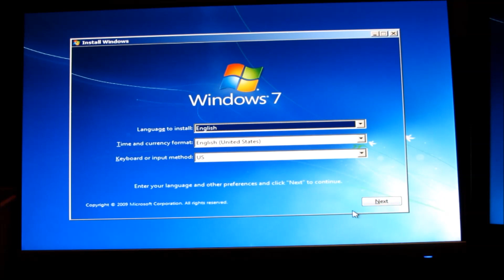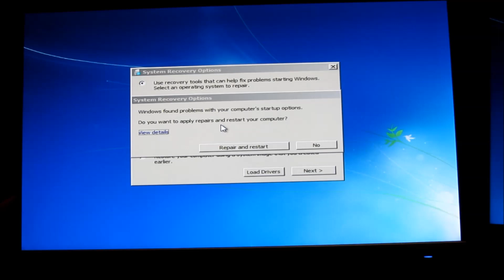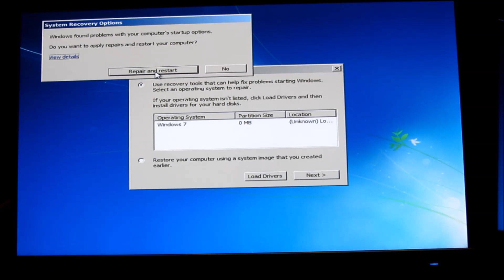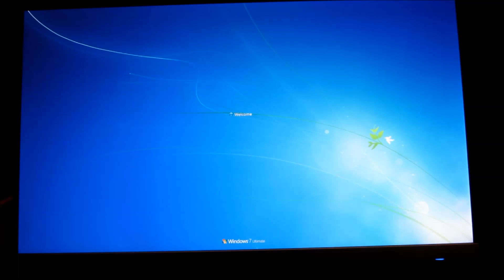Fix a Cloned Drive that won't Boot for Windows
How to fix a Windows Boot Up when the clone drive will not boot up and you get the error "The boot selection failed because a required device is inaccessible".  Status 0xc000000e

If you don't have the windows DVD then you need to download this windows pre-environment disk

Then go to the Command Line and type in
1) bootrec.exe /fixmbr
2) bootrec.exe /fixboot